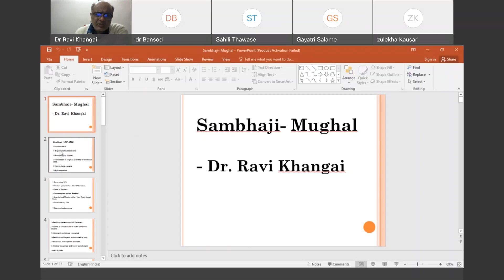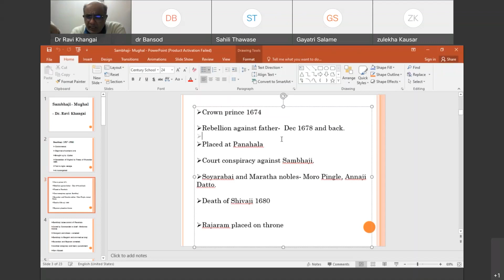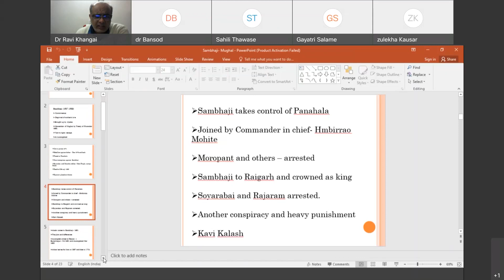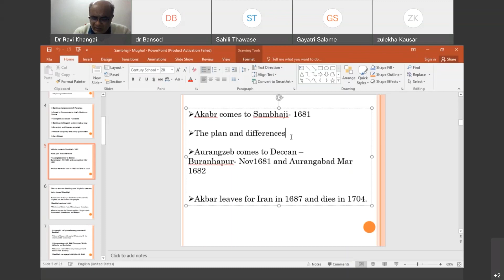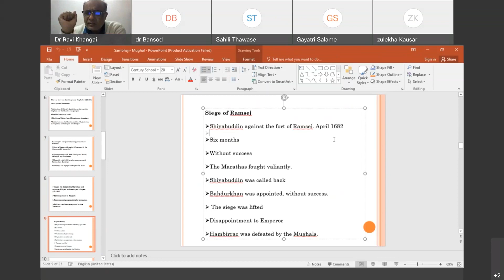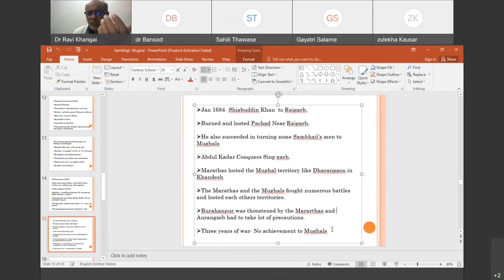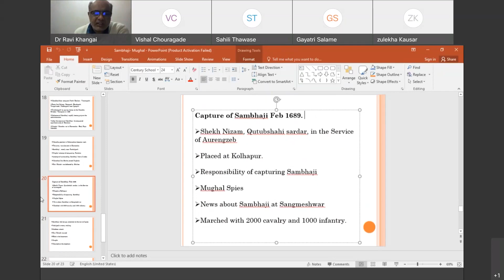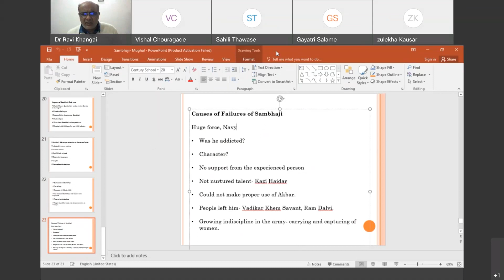Sambhaji and Mughal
The lecture is on Chhatrapati Sambhaji's relations with Mughals